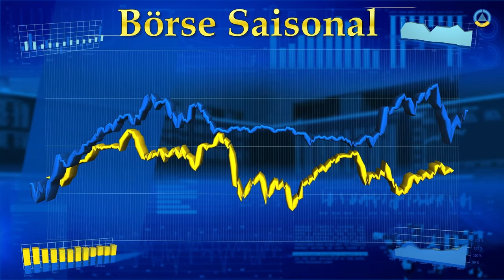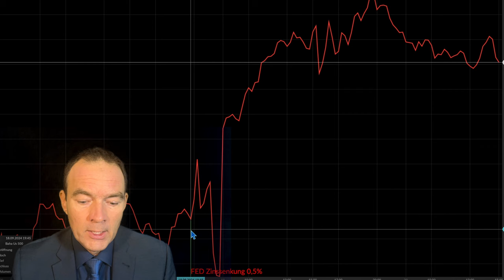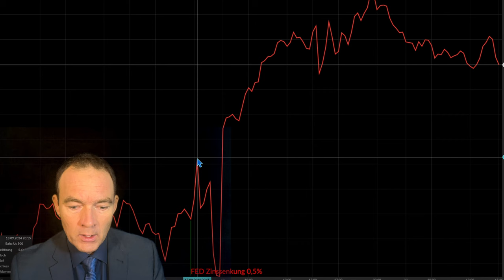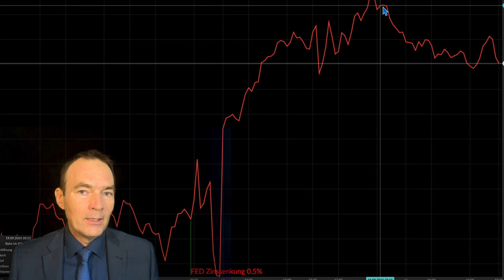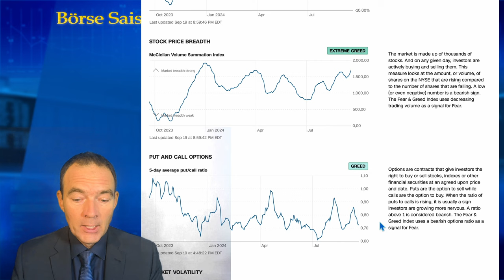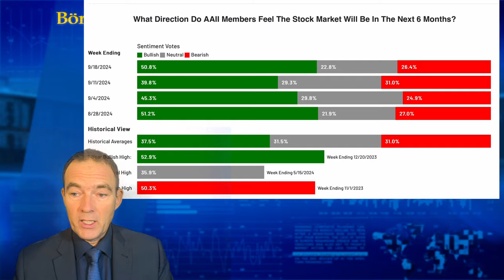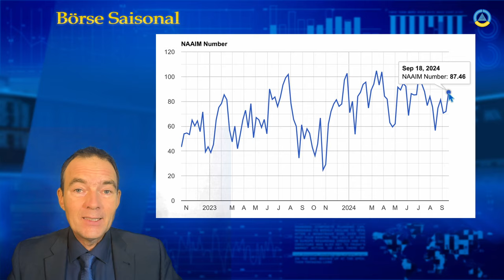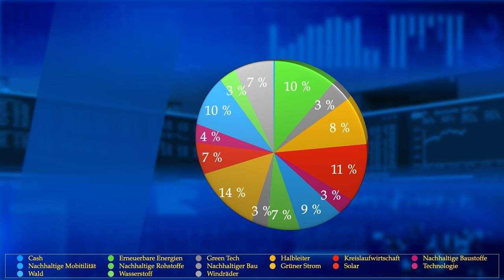Verschobene Börsenparty mit Kater Börse Saisonal III Sept. 24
Am 18.09. um 20 Uhr kam die überraschend gute Nachricht der Zinssenkung der FED um 0,5%. Doch die Anleger reagiert zunächst mit Verkäufen, obwohl niedrige Zinsen normalerweise Wirtschaft und Aktienmarkt anfachen. Am Ende des Tage gab es leichte Verluste an allen wichtigen US-Indizes. Die Börsenparty kam verzögert am 19.9. und wie gewohnt ein Tag nach der Party leichte Verluste durch Gewinnmitnahmen. Was das im Kontext der überaus schlechten Saisonalität bedeutet, wird in diesem Video mit einer Risikoanalyse des Aktienmarkts untersucht.

00:00 - Vorspann Inhaltsvorankündigung
00:50 - Kanal abonnieren!
01:03 - S&P 500 am Tag der FED Zinssenkung
05:17 - Angst und Gier Index
07:50 - Kommentare Volatilität versus Downside Risk
09:15 - Umfrage bei US-Investoren AAII
10:15 - Aktienquote US-Investoren NAAIM
12:14 - Conclusion
15:45 - Disclaimer

Image by Colin Behrens from Pixabay